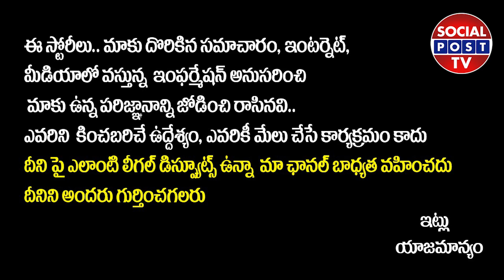Puri Jagannadh Emotional Words on Puneeth Rajkumar | Puneeth Rajkumar Gym Workout | Romantic Movie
Puri Jagannadh Emotional Words on Puneeth Rajkumar | Puneeth Rajkumar Gym Workout | Romantic Movie || SocialPostTv

Hello Friends,